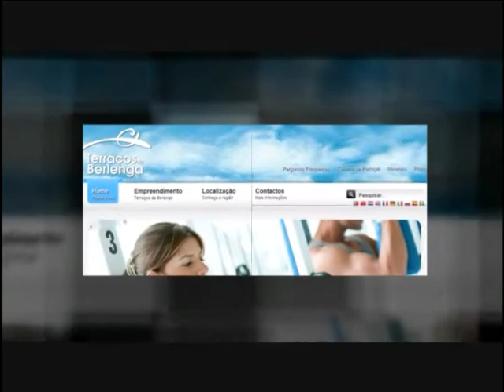Terraços da Berlenga - Empreendimento Oeste - ...